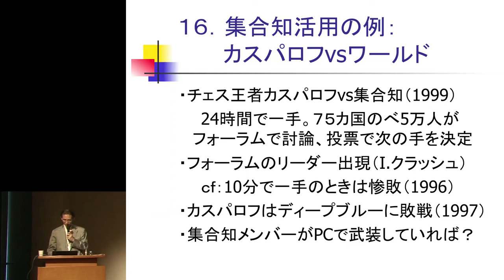京都大学 第6回全国高等学校情報教育研究会全国大会「文と理をむすぶ情報教育：基礎情報学からのアプローチ」西垣 通（東京大学名誉教授）2013年8月9日 チャプター12/13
第6回全国高等学校情報教育研究会全国大会
「文と理をむすぶ情報教育：基礎情報学からのアプローチ」(12/13)
西垣 通（東京大学名誉教授／東京経済大学コミュニケーション学部教授）
日時：2013年8月9日(金)
場所：京都大学百周年時計台記念館 百周年記念ホール